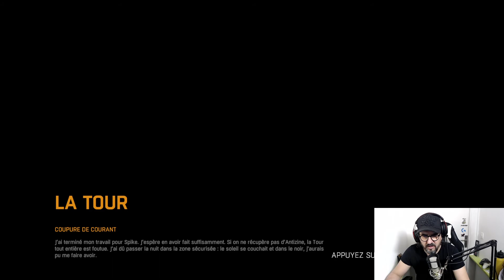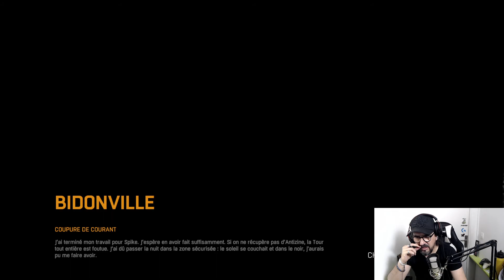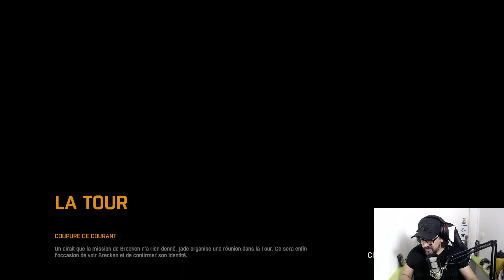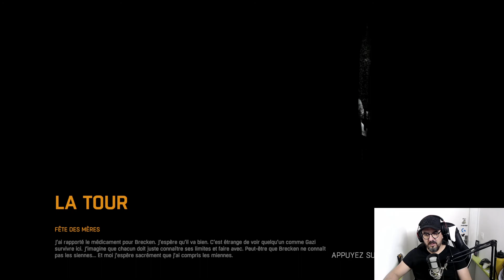Au secouuuuurs !! [Dying Light 3 ]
Ça y est il aura fallu 3 épisodes pour que je commence à flipper comme un malade...

Découverte de jeu de 2015 qui supporte très bien son âge malgré un doublage qui frôle le ridicule.

Voyant que je m'y intéressait Techland a décidé d'annoncer Dying Light 2, je commence à avoir une influence incroyable sur l'industrie du jeu vidéo.

Liens

Le jeu

Dying Light, jeu d'action-survie en vue subjective dans un open-world post-apocalyptique grouillant de zombies dévoreurs de chair après une pandémie. Explorez une ville dévastée par un mystérieux virus. Cherchez des ravitaillements, fabriquez des armes et affrontez les hordes d'infectés.